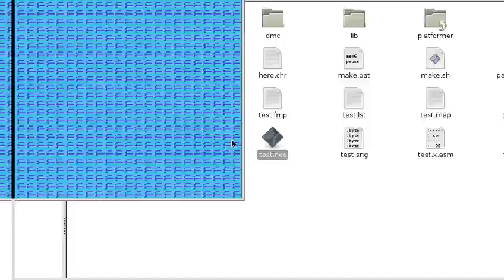Cartlemmy's NES Homebrew - Part 5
Part 5 - Scrolling Into The Glitches.